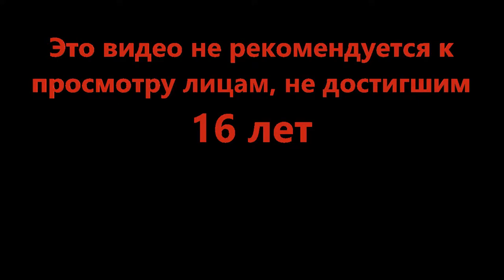Нет времени объяснять, это утки - shuba duck (Roblox)